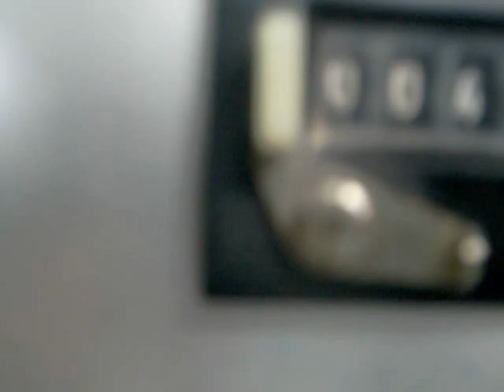IMPRENTA MINAS SOLNA 264 PILA ALTA folletos Turisticos 33.AVI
IMPRENTA MINAS FOLLETOS 4 TINTAS FRENTE Y DORSO SOLNA 264